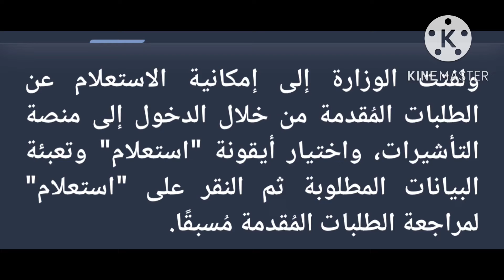٣٠نوفمبر ، ٢٠٢٢ خبر سار تعلن السعودية عن امكانية عمل عمرة بزيارة شخصية عن طريق المواطنين KSA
خبر سار تعلن السعودية عن  امكانية عمل عمرة بزيارة شخصية عن طريق المواطنين

ولا تنسوا الليك والشير ليصلكم كل جديد
فيديوهات مقترحة

vA